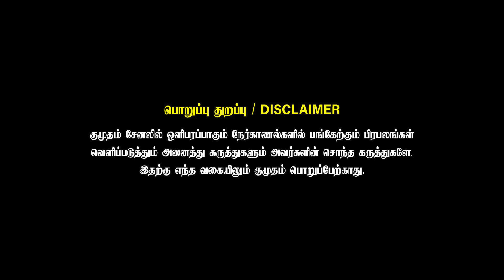Mini Concert நடத்திய Saregamapa Finalist 😍 | Ruthresh | Kilmisha | Nishanth Kavin | Mano | Deva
Sa Re Ga Ma Pa is an Indian reality singing television show. It started airing on Zee TV as Sa Re Ga Ma. It is the oldest running game show in India as well as the oldest show on private television in India.The name of the show is derived from the first five notes in the octave of classical Indian music.